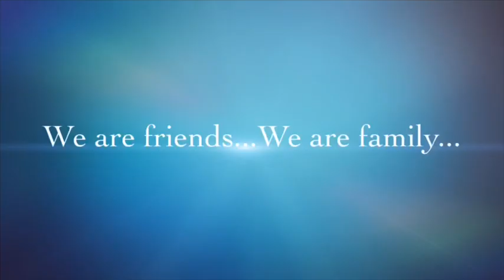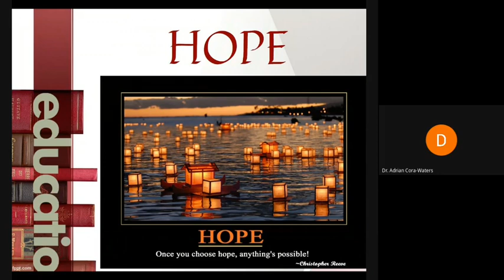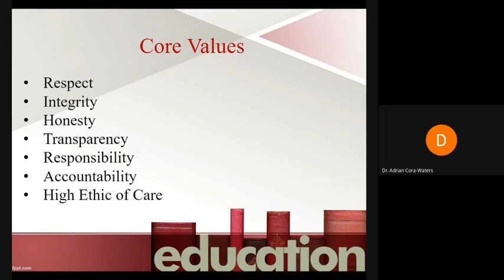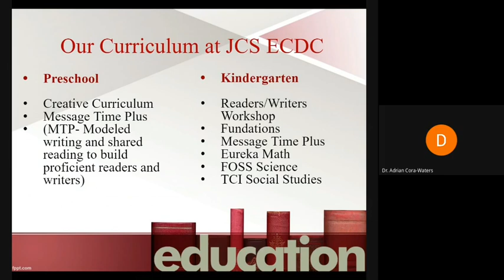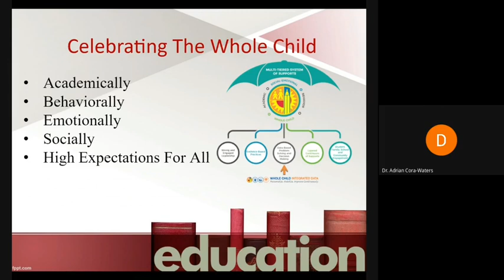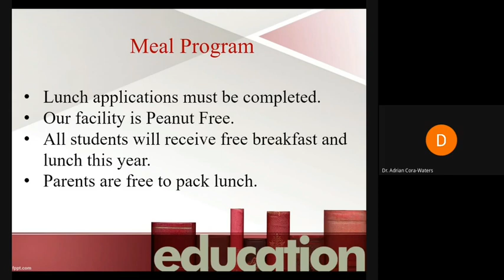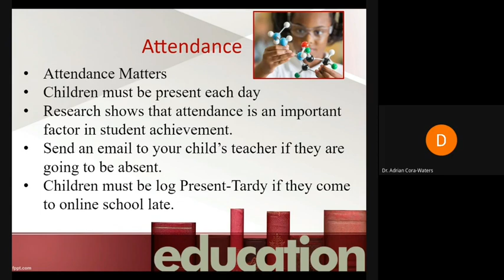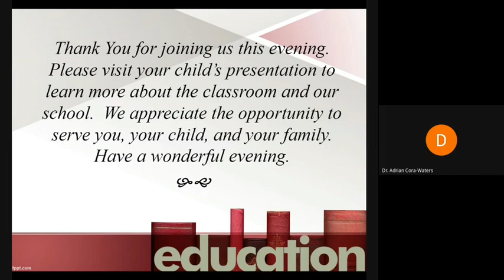J.C. Stuart ECDC Back to School Night Principal's Message